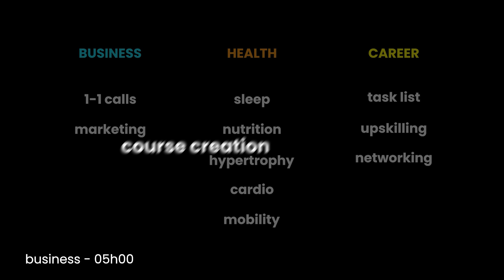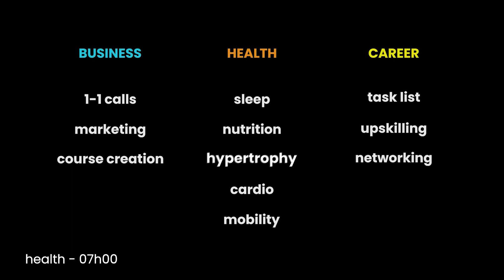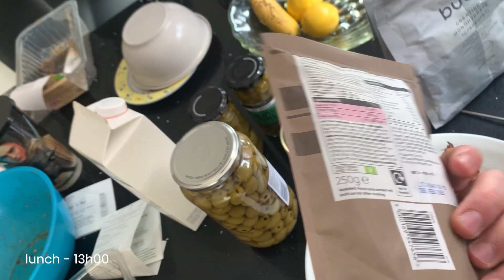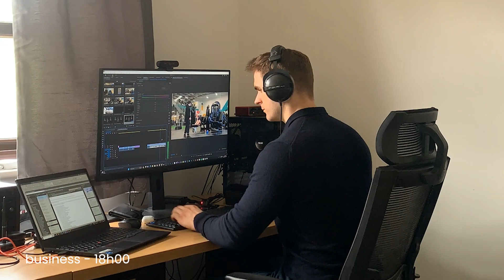leg day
I create content showing how a planned day with every hour accounted for looks IRL. This video demonstrates goal-directed and task-oriented behaviour during the course of the day.

0:00 - GOAL 1: business - course creation
1:21 - GOAL 2: health - hypertrophy
7:15 - GOAL 2: health - nutrition
8:56 - GOAL 1: business - marketing